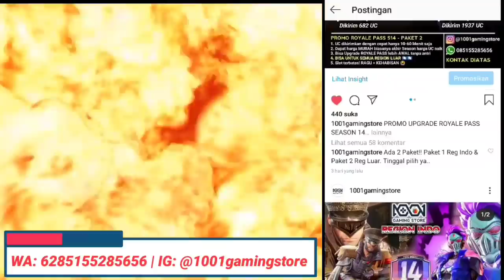SEASON 14 ROYALE PASS IS HERE (Final Version)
Source & Thanks by:
◽ Priyank1798 Gaming: